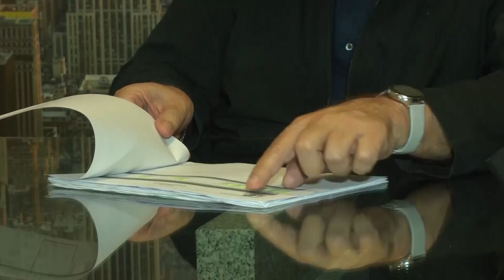Dificultades para las empresas de diagnóstico por imágenes